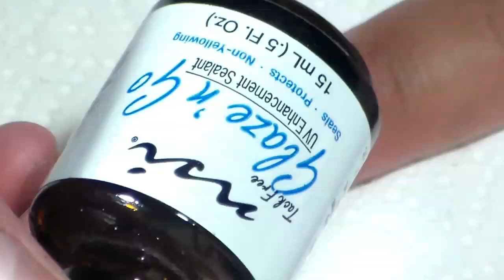uñas acrilicas felinas y elegantes